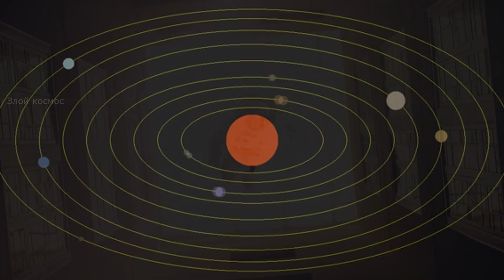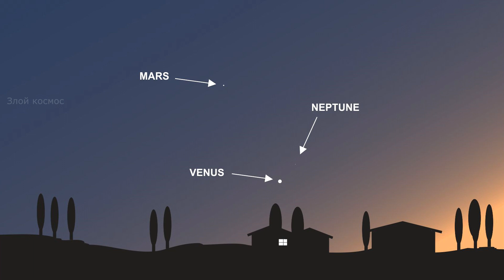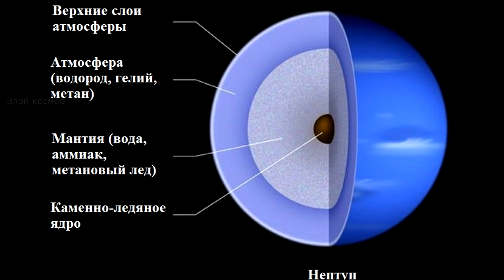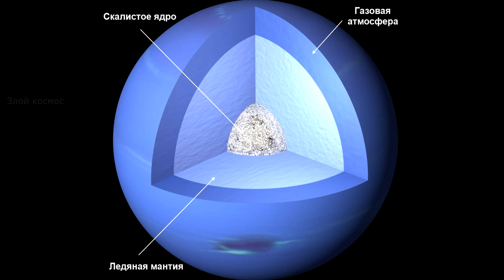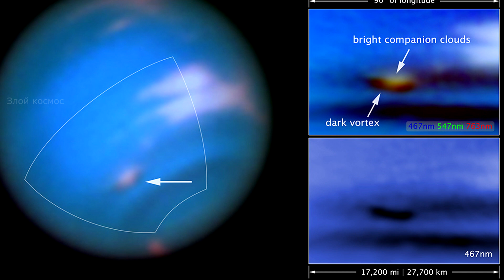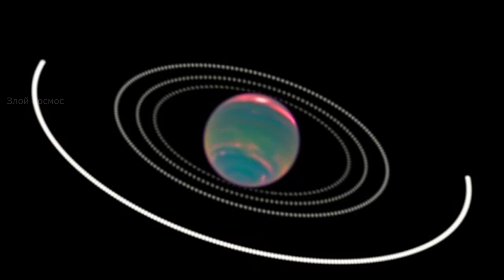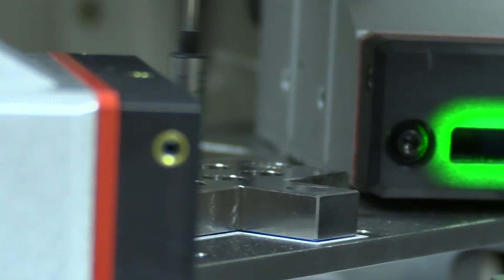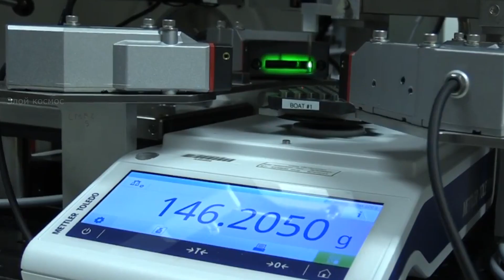ПЛАНЕТА НЕПТУН И НОВАЯ МИССИЯ [Плутоний 238]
Нептун, обнаруженный 23 сентября 1846 года, стал первой планетой, открытой благодаря математическим расчётам, а не путём регулярных наблюдений. Обнаружение непредвиденных изменений в орбите Урана породило гипотезу о неизвестной планете, гравитационным возмущающим влиянием которой они и обусловлены.

Нептун был найден в пределах предсказанного положения. Вскоре был открыт и его спутник Тритон, однако остальные 13 спутников, известные ныне, были неизвестны до XX века. Нептун был посещён лишь одним космическим аппаратом, «Вояджером-2», который пролетел вблизи от планеты 25 августа 1989 года.

♺ ПОДДЕРЖИ НАС ДРУЖИЩЕ!  ╘[◉‿◉]╕